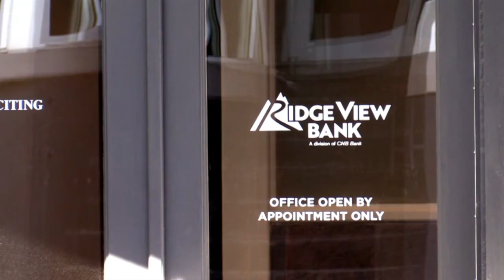Business Matters - 304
A two-part show - Carrie T. McConnell is the President of Roanoke-based Ridge View Bank, which opens its first branch later this year in her hometown of Salem. In the second segment a talk about the “un-banked” and others seeking more help to understand financial institutions, with Brandon Meginley, the Financial Stability Specialist in the City of Roanoke’s Department of Economic Development.